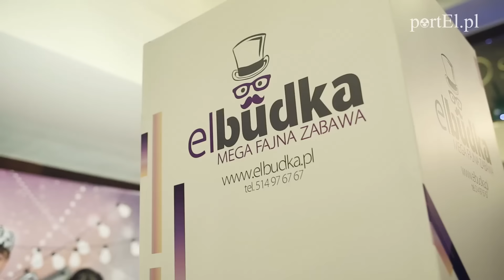Studniówka 2016 III LO